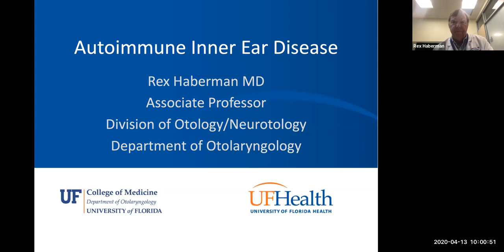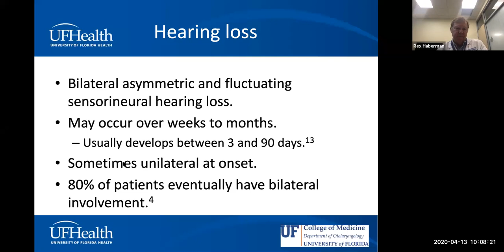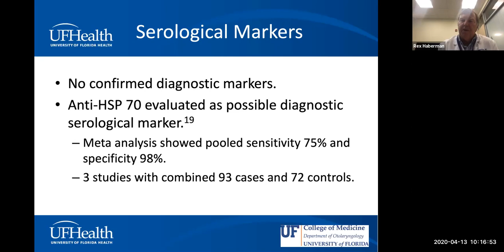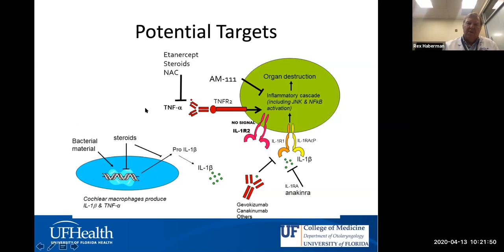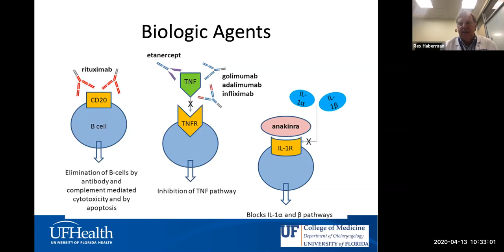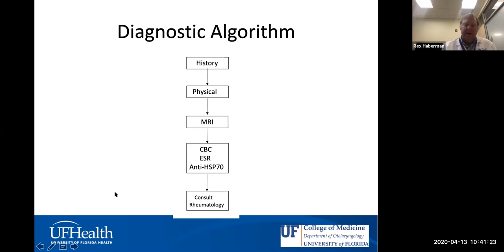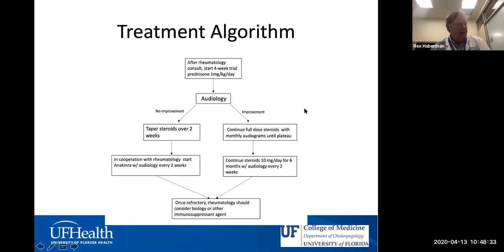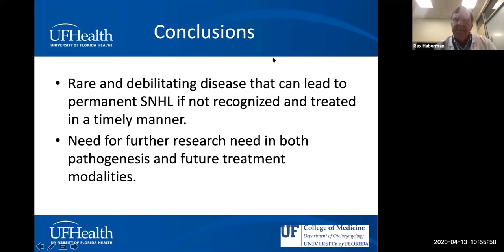Autoimmune Inner Ear Disease - Dr. Rex Haberman